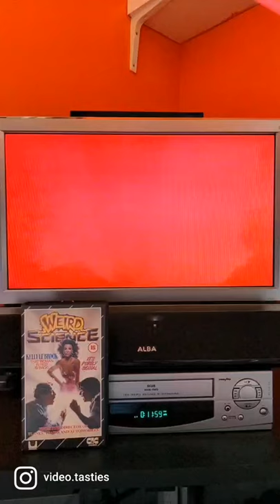Weird Science VHS Tape